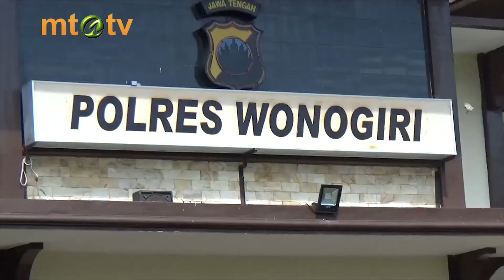KIT 20180109 - JUMPA PERS ILEGAL LOGING WONOGIRI